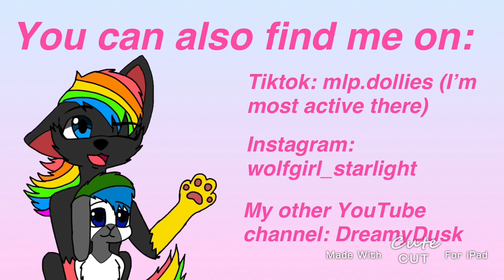Baby Alive Jesse Goes To Camp With UNDERWEAR ON HER HEAD?!